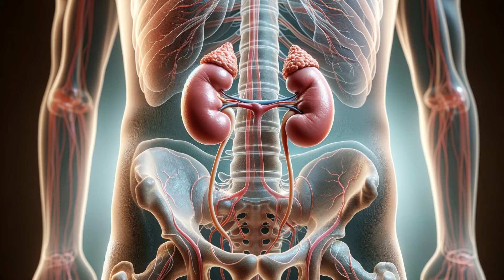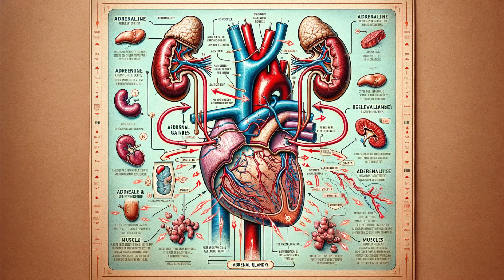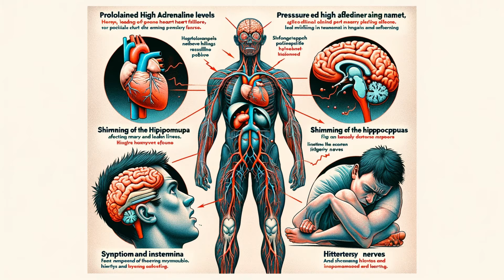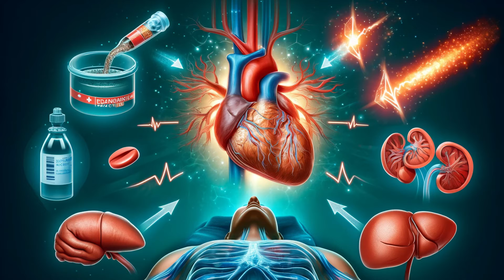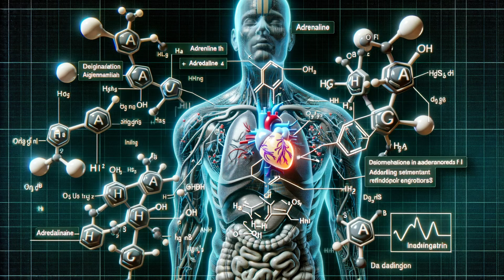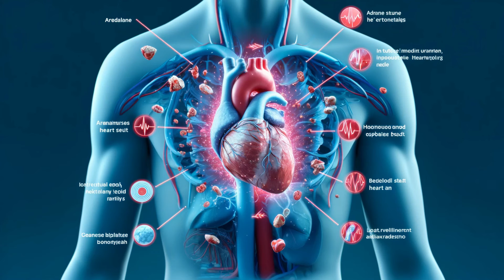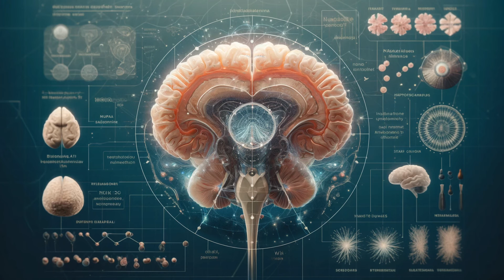What is Adrenaline ?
Unlock the secrets behind one of the most powerful hormones in the human body—adrenaline. Also known as epinephrine, this hormone is the driving force behind our body's "fight or flight" response. In this video, we explore how adrenaline works, its vital role in high-stress situations, and its medical uses in treating life-threatening conditions like anaphylaxis and cardiac arrest.

Discover the evolutionary purpose of adrenaline, how it boosts physical performance, and the effects it has on our bodies when we face danger. Learn about the side effects of adrenaline rushes, the importance of managing chronic stress, and practical tips to maintain a balanced lifestyle.

Whether you're an adrenaline junkie, a medical enthusiast, or simply curious about how your body responds to stress, this video is packed with fascinating insights and valuable information.

adrenaline rush
fight or flight response
stress hormones
epinephrine uses
how adrenaline works
adrenaline side effects
managing stress
anaphylaxis treatment
cardiac arrest treatment
effects of adrenaline on the body
what causes adrenaline rush
adrenaline and anxiety
effects of adrenaline on mental health
adrenaline function in body
adrenaline and physical performance
adrenaline in sports
symptoms of adrenaline rush
how to reduce adrenaline
adrenaline hormone effects
adrenaline and fight or flight